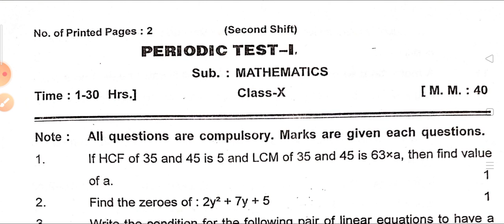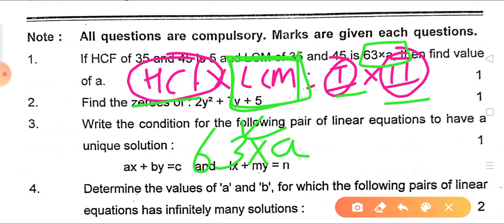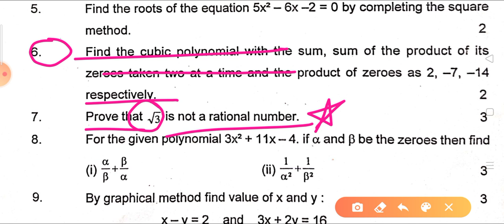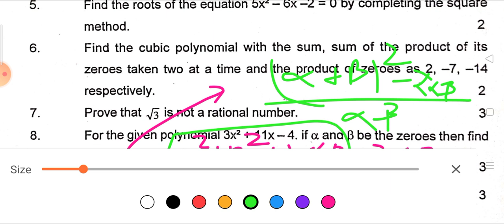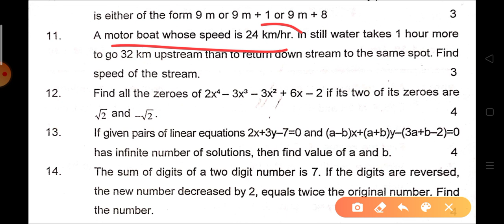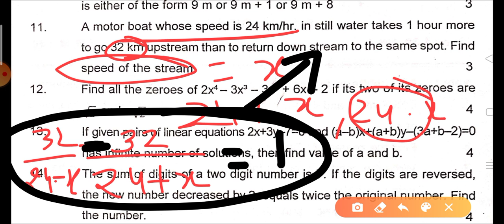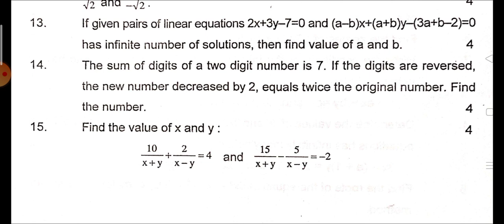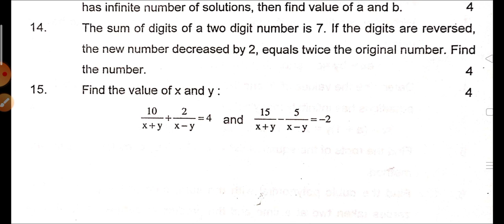KV Question Paper / Class 10th Math / For KV Students / KENDRIYA VIDYALAYA EXAMS